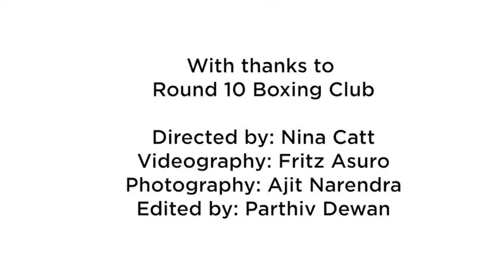BADOU JACK FEATURED IN MEN'S HEALTH MIDDLE EAST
While on his most recent trip to the Middle East this year, two-division world champion Badou Jack took part in an interview and photoshoot with Men's Health Middle East that is featured in the current issue of the magazine.

The December-January issue hit newsstands on Saturday, December 1 and shows Jack going through his training regimen and discussing his trips to the region, amongst other topics.

Video: Courtesy of Swanson Communications

DOWNLOAD THE RBRBOXING APP ON THE APPLE IOS STORE OR GOOGLE PLAY STORE FOR ANDROID:

Text “RBRBoxing” to 22828 to sign up for boxing news.

Round By Round Boxing–“Complete boxing coverage–round by round!“